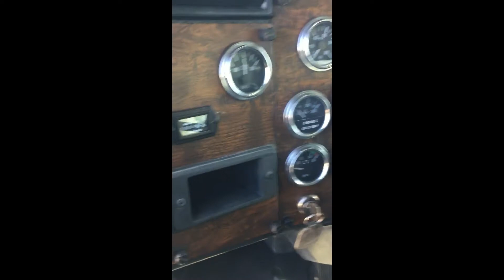2000 PETERBILT 385 For Sale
Category: Gasoline / Fuel